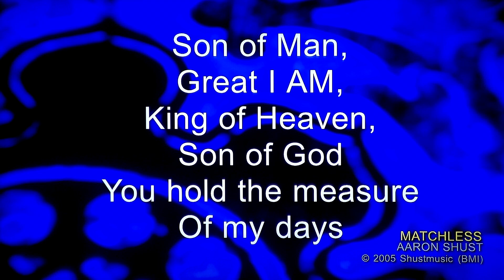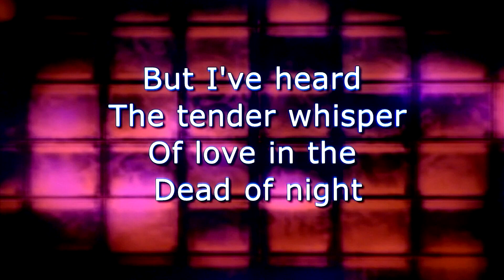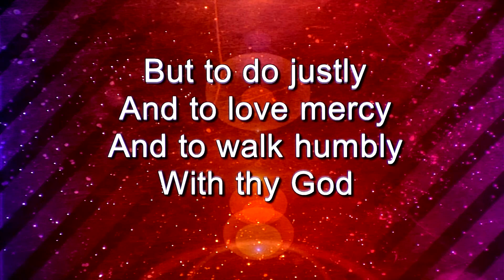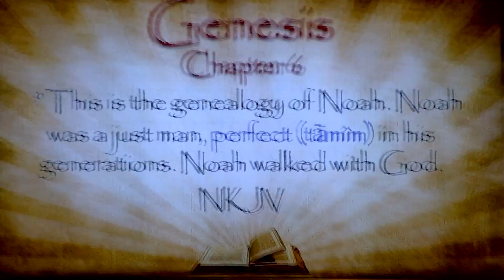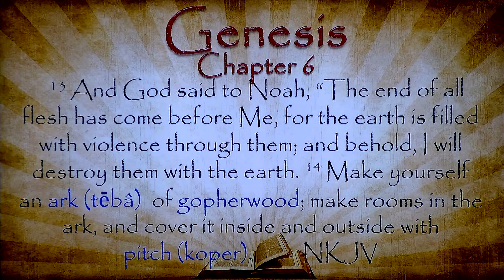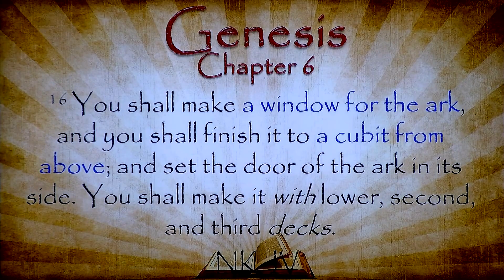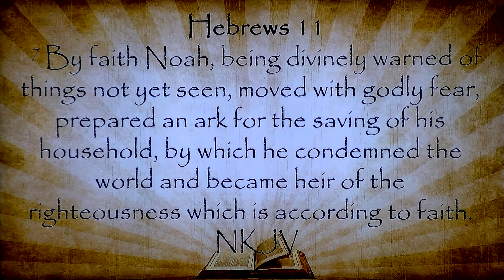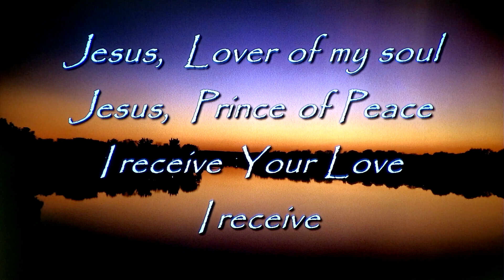Genesis 6:9-22 - Noah's Ark - Feb. 1, 2023